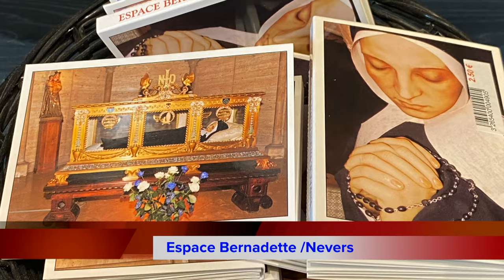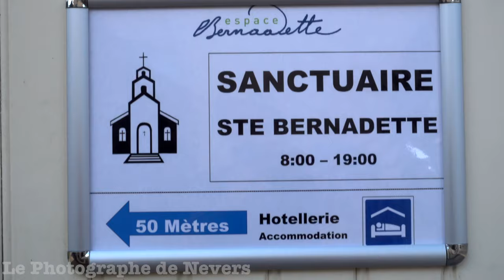Visite Incontournable à Nevers: Le Repos Éternel du corps Sainte Bernadette Soubirous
Au cœur de Nevers, une ville paisible nichée dans la région Bourgogne-Franche-Comté de la France, se trouve un lieu de grande importance spirituelle pour les pèlerins catholiques du monde entier : le Sanctuaire Sainte Bernadette Soubirous. Ce sanctuaire abrite le corps préservé de Sainte Bernadette Soubirous, connue pour ses visions de la Vierge Marie à Lourdes. Contrairement aux coutumes funéraires traditionnelles, le corps de la sainte n'est pas enterré mais repose dans une châsse visible pour tous, permettant aux visiteurs de rendre hommage et de méditer devant sa dépouille sacrée​​​​.

Nevers se distingue par sa facilité d'accès depuis les grandes métropoles françaises. En effet, la ville est située à moins de 2 heures de Paris et de Lyon grâce à des liaisons ferroviaires rapides et efficaces, facilitant ainsi le voyage des pèlerins et des visiteurs désireux de découvrir le patrimoine spirituel de Sainte Bernadette. Que ce soit via le TGV INOUI ou les trains régionaux TER, les trajets depuis Paris ou Lyon vers Nevers promettent une arrivée rapide et confortable à destination​​​​​​.

Ce lien direct permet aux fidèles et aux curieux de s'immerger dans l'histoire et la spiritualité de Sainte Bernadette Soubirous, enrichissant leur parcours de foi dans un cadre empreint de quiétude et d'histoire.abonnez-vous à la chaîne du Neversois